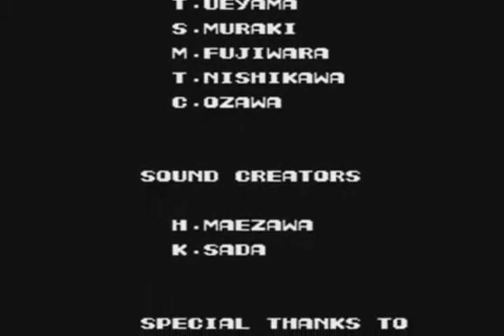Vomitron - Contra [Music Video]